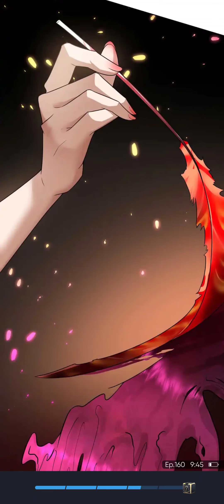Pure and innocent young master Lu ep160 Better late than never